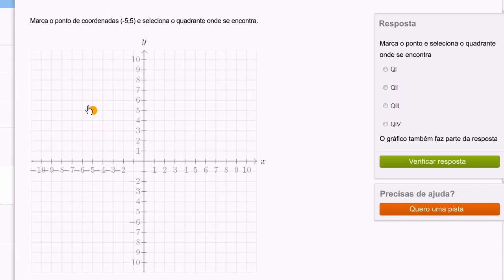Gráficos cartesianos: marcar pontos e nomear quadrantes - Khan Academy em português (5º ano)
Vídeo original: Points and quadrants example